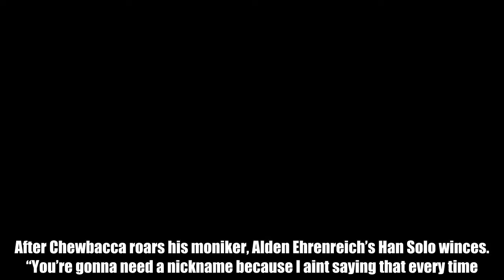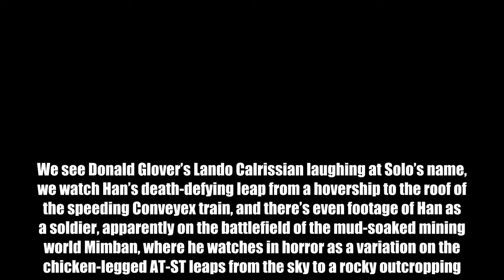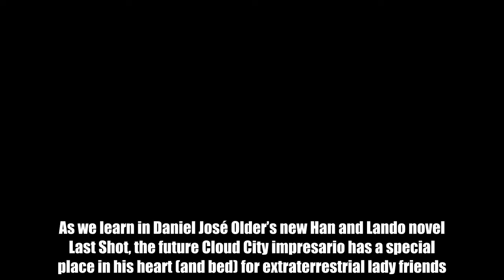New creatures and conflicts revealed in the Star Wars video 'Becoming Solo'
A new featurette about Solo: A Star Wars Story shows the smuggler learning his Wookiee co-pilot’s name for the first time.   After Chewbacca roars his moniker, Alden Ehrenreich’s Han Solo winces. “You’re gonna need a nickname because I aint saying that every time.”   Thus, the birth of “Chewie.”  With the movie’s May 25 release fast approaching, director Ron Howard lays out the ways this Star Wars stand-alone film will delve into the history of the scoundrel-turned-hero.   We see Donald Glover’s Lando Calrissian laughing at Solo’s name, we watch Han’s death-defying leap from a hovership to the roof of the speeding Conveyex train, and there’s even footage of Han as a soldier, apparently on the battlefield of the mud-soaked mining world Mimban, where he watches in horror as a variation on the chicken-legged AT-ST leaps from the sky to a rocky outcropping.   There’s also a scene of Han coming face-to-face with a giant, waterlogged, centipede-looking alien in what appears to be a massive sewer, flanked by a crew of other unsavory creatures.   “He does these stupid things that should never work. And they do!” Qi’ra actress Emilia Clarke says in the video. “And he does it with bravado!”   We also see a little bit of Lando’s smoothness, as he romances an alien woman during his underground sabacc card game with a kiss on her hand. As we learn in Daniel José Older’s new Han and Lando novel Last Shot, the future Cloud City impresario has a special place in his heart (and bed) for extraterrestrial lady friends.  There are also some remarkable shots of Solo’s industrial homeworld of Corellia, a ship-building planet where the Empire constructs its immense fleet.   One opening shot shows some curious dome-like structures being lifted into the sky. These are the shield generators that sit atop the command module of Star Destroyers. (And hey, doesn’t that look like the John Hancock Center skyscraper from Chicago in the background?)  In addition to learning how Han Solo built himself from the ground up, we’re also going to get a sense of how the Empire came to establish its iron grip over the galaxy.   Watch the featurette above for more.